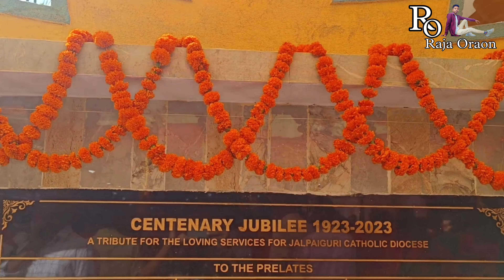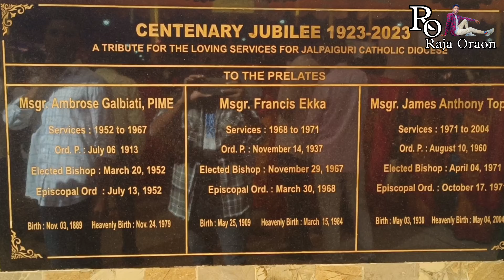Centenary Jubilee Celebration / Sacred hearts church Nagrakata / Champaguri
YOUR QUARIES :-

centenary jubilee
jubilee baptist church